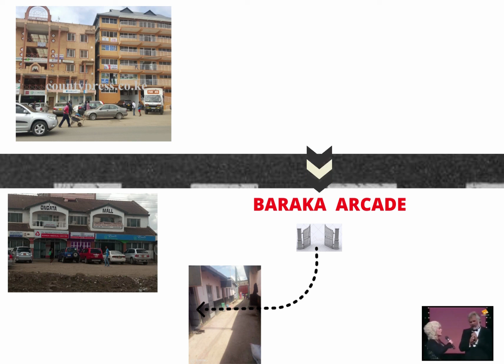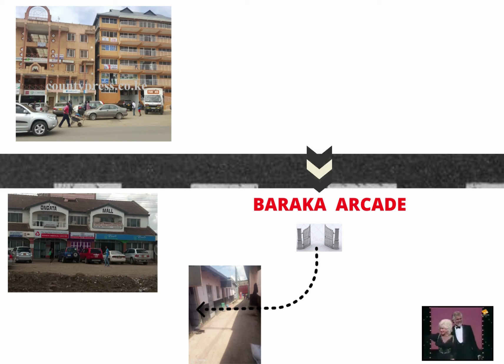GREAT FURNITURE WORKSHOP